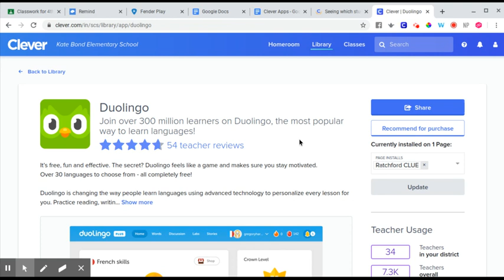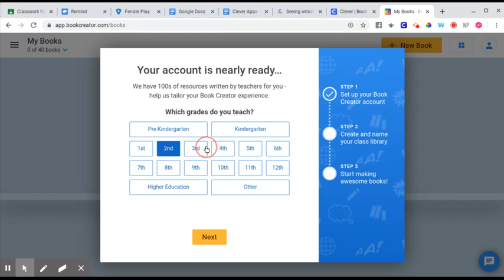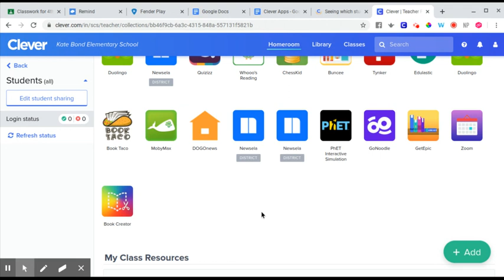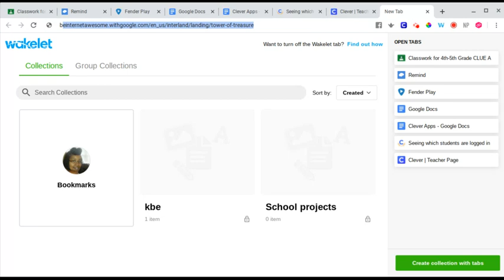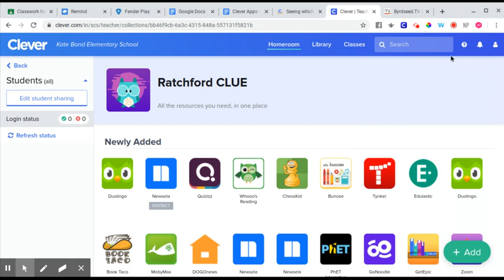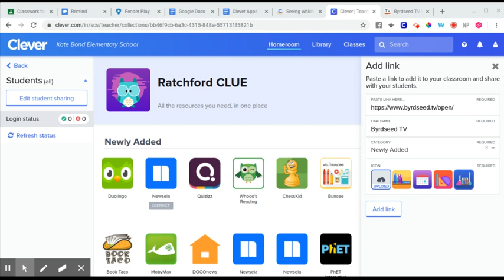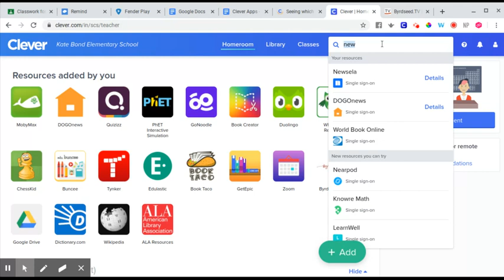Adding Apps to Clever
How to add Apps to your Clever Homeroom or Teacher Page